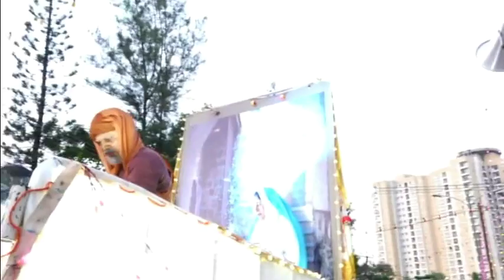Confraternity Sunday 2018 | Most Holy Redeemer Church, Derebail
Most Holy Redeemer Church, Derebail celebrates Confraternity Sunday 2018
As preparation for the annual parish feast of Most Holy Redeemer Church, Derebail, the Confraternity Sunday (Compricho Aithar) was observed on 28th October, 2018 with gaiety and devotion. The entire parish got together in huge numbers on this blessed day. The Eucharistic celebration began at 04.30 PM with Rev. Fr. Boniface Pinto being the main celebrant offered mass along with Rev. Fr. Austin Peter Peris and Rev. Fr. Gratian Alvares. In his homily he said that Eucharist is the centre of our Christian life. The Eucharist binds us together in family and at large at the Parish community as one body.

After the mass the Holy Eucharist adorned in a golden coloured tabernacle and mounted on a decorated vehicle was taken in procession through the main road and the faithful followed the procession. The Joy Star band played devotional hymns and the choir and the faithful added sweet voice to the melody. It was a pleasant sight to see the procession with quotes from scriptures, Tablauex from various wards, associations and lighted candles in their hands.

Fr. Austin Peter Peres and Fr. Gracian Alvares along with the leaders of the wards, associations and youth took initiative in encouraging the parishioners all along the week in their preparation for this day.

After the procession the parishioners assembled to participate in the Benediction of the Blessed Sacrament. The church Vicinity looked luminous with both the lightings and cheerfulness of the parishioners.

Report by: Loretta Anthony
Pictures: Simon Photography